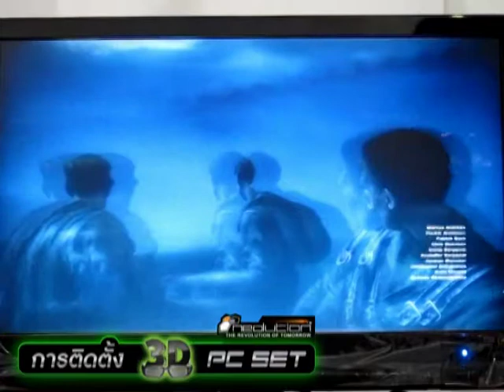SET 3D PROCESS 8 by NEOLUTION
รายละเอียดการ Set UP LG 3D และ แว่น สามมิติ ไฟล์ที่ 8 (ไฟล์สุดท้าย)